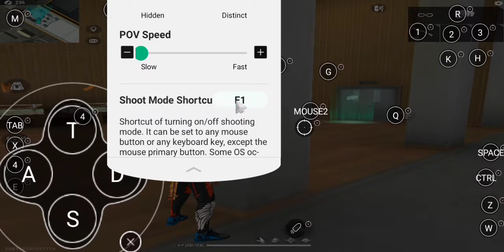APRENDA COMO SUSPENDER O MAUSE NO MOBILADOR!! FREE FIRE MOBILADOR HIGHLIGHTS